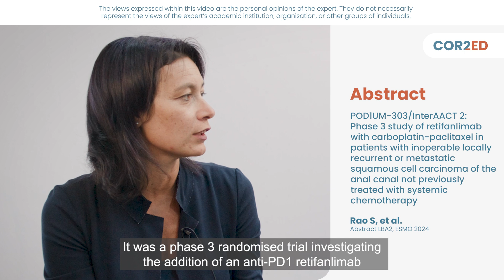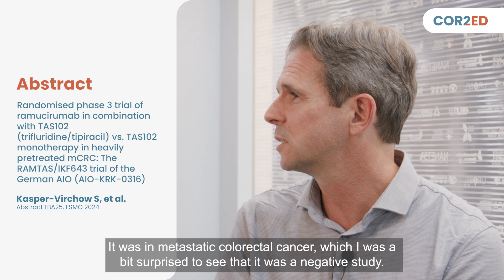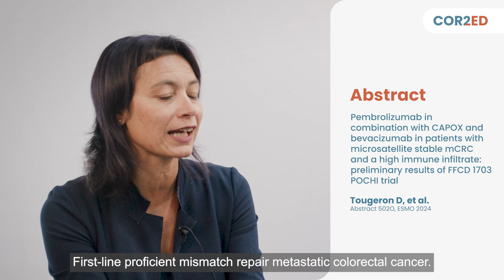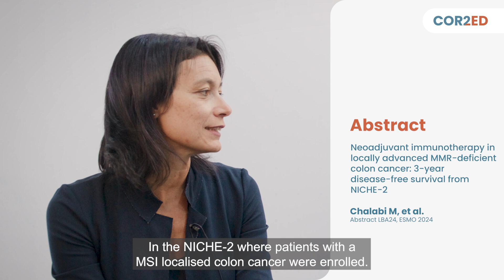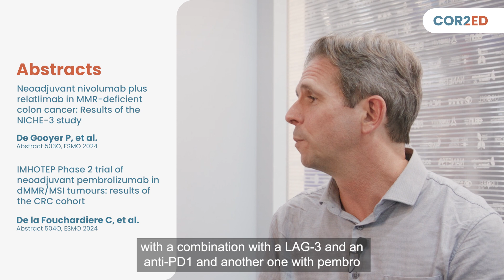ESMO 2024: Lower GI cancer update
Prof. Chiara Cremolini and Prof. Hans Prenen share their views on the practice-changing data on lower GI cancer presented at the ESMO 2024 congress.

Watch and listen as the experts reveal what they consider to be the key clinical takeaways from the latest clinical trials on colorectal and rectal cancer.

Dr. Sam Klempner and Dr. Lizzy Smyth discuss the upper GI cancer highlights from the meeting in a separate ‘Update From ESMO’ video.  Find it here, along with several other ESMO updates across multiple tumour types

The medical experts in this video are expressing their own views and not those of COR2ED, Supporters or their institution.  This video is supported by an Independent Education Grant from Bayer.